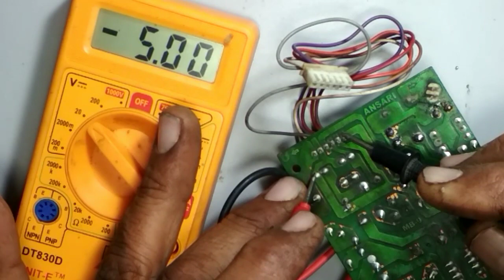DD free reciver smps supply repair